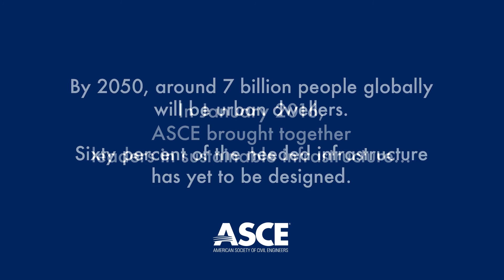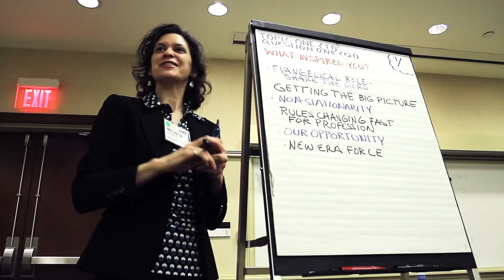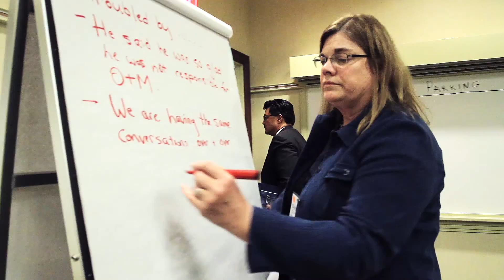2016 Sustainability Summit: Overview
In January 2016, ASCE convened a Sustainability Summit of industry leaders to discuss new approaches to transform civil engineering to be more responsive to society's needs for sustainable infrastructure.